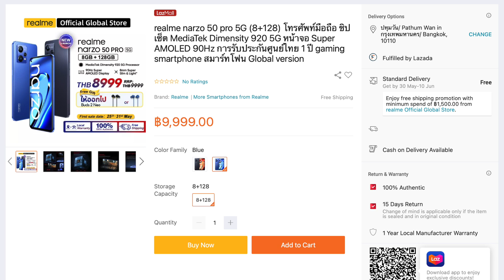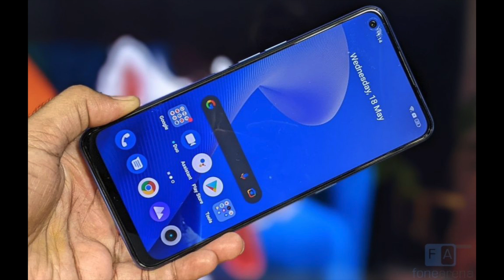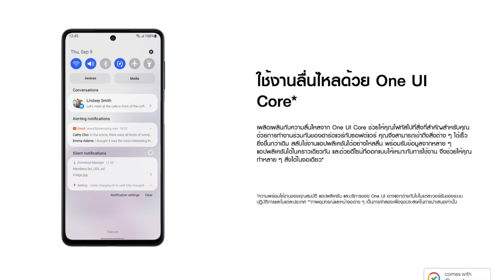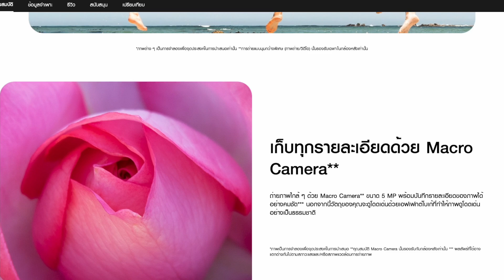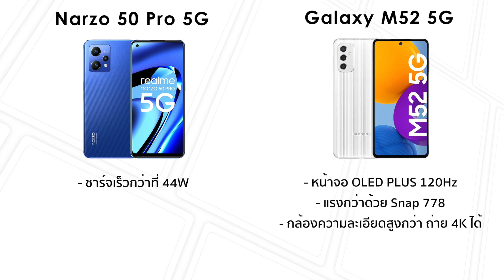ดีที่สุดในงบ 10,000 บาท!! ใช้ยาวๆไป | Samsung Galalxy M52 5G VS realme Narzo 50 Pro 5G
สองรุ่นนี้ถือเป็นมือถือที่หาซื้อผ่านทางออนไลน์ที่สเปกดีมากๆ เหมาะกับการใช้งานทั่วไปและเอามาเล่นเกม บัคน้อย สเปกแรง ราคาดี ใช้งานยาวๆ

บริษัท อันฟ็อกซ์ จำกัด
วิทวุฒิ ฐานหมั่น [เบล]